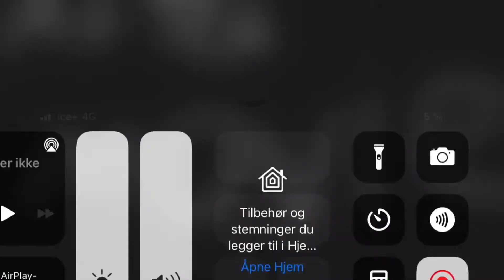Ready to watch Doctor Strange in the Multiverse of Madness